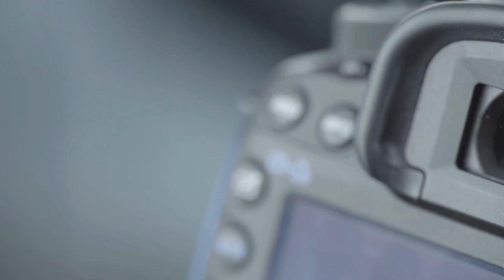Darlington Lixous Photography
At Darlington Lixous Photography we pride ourselves on being able to cater to you needs at the highest professional standard, no matter what sort of shoot you are after.